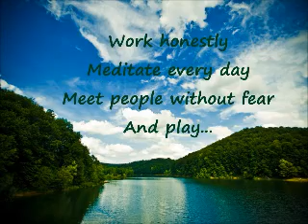Petnja Yoga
I do not own or take credit for this music.